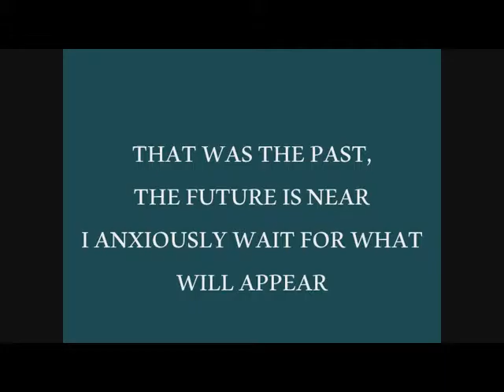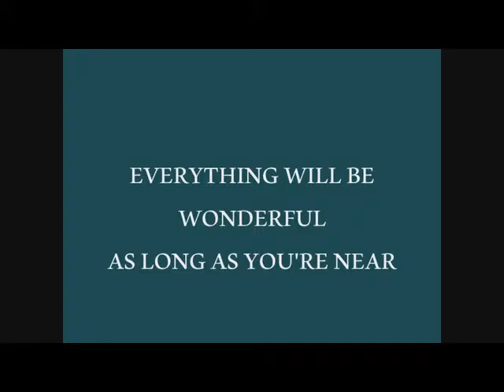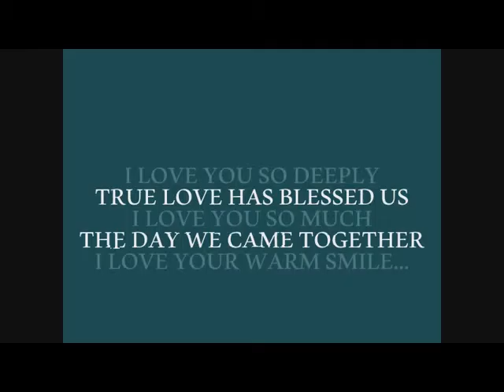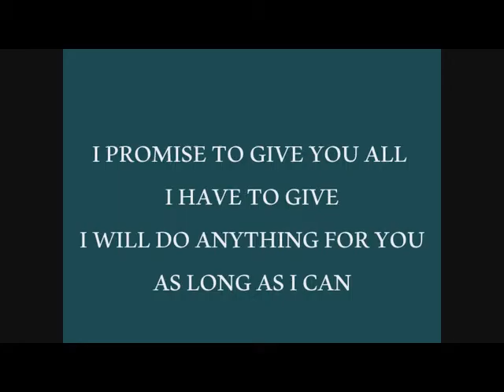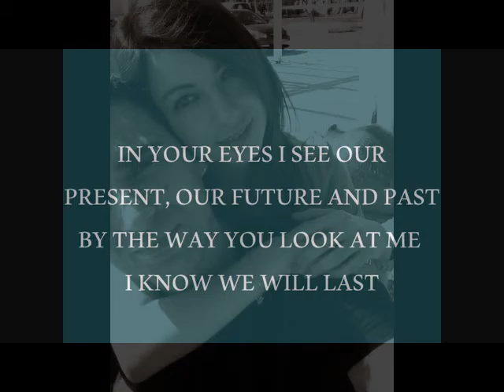Happy Anniversary 11 Month Maleficent!!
I just wanted to tell you how much I love you!!!